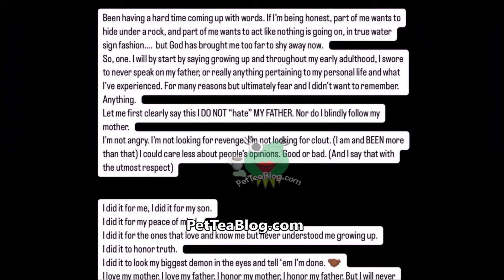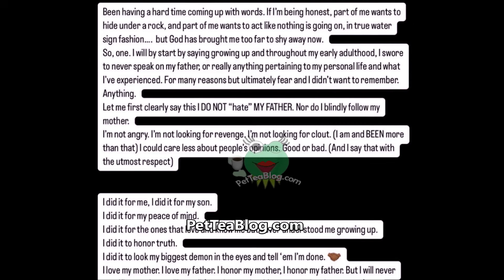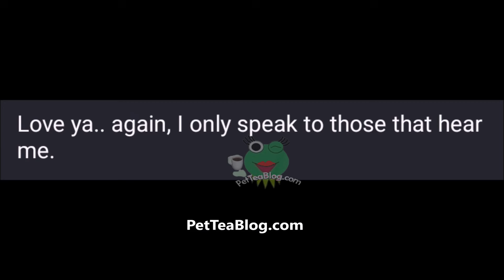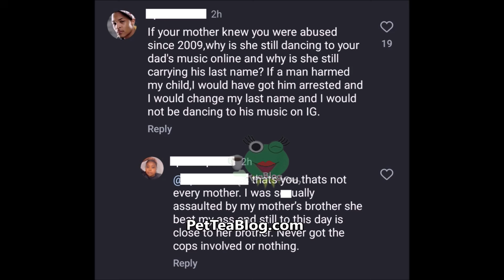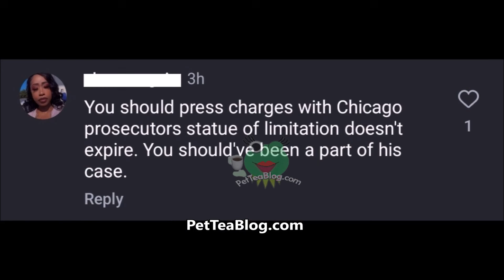R Kelly Daughter Speaks on him Doing Unthinkable to her Again! Fans Want DREA Locked Up for NOT ...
R. Kelly's Daughter Joann  Kelly Speaks Out Again about her experience of what her father did to her too! She took to her social media to share some heart felt words about how she initially vowed to NEVER speak about what her father did because she honors her parents but also expressed that she will put the TRUTH before honor, especially for her SON!!! In an upcoming Documentary on TVEI her and her mother open up about what her dad did that she tried not to believe ever happened, she even mentioned that it also happened in 2009 so for that her followers feel like Robert Kelly’s ex wife, her mother, Andrea "Drea" Kelly should be held accountable for not stopping it or reporting it to the proper authorities as some even are calling for her arrest. Buku says she does not care about the opinion of the people, check this video out👀